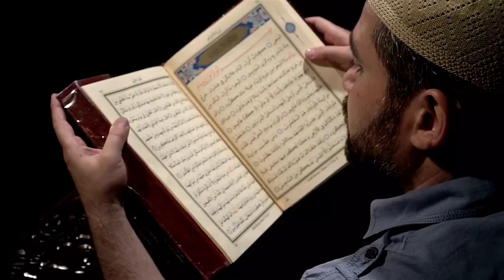Islamic Background Video No Copyright - A Muslim Brother is reading the Nobel Quran